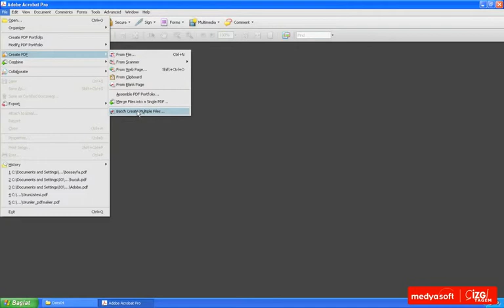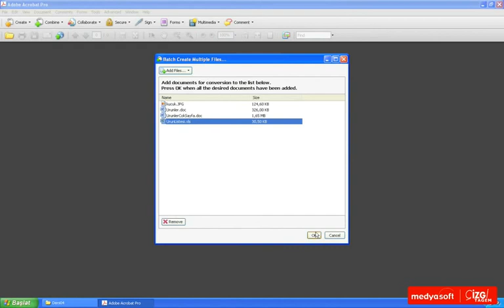Adobe Acrobat 9 0407: Birden Fazla Dosyadan PDF Oluşturmak